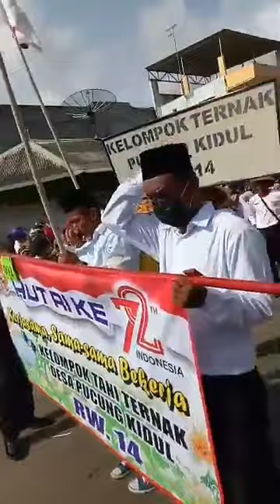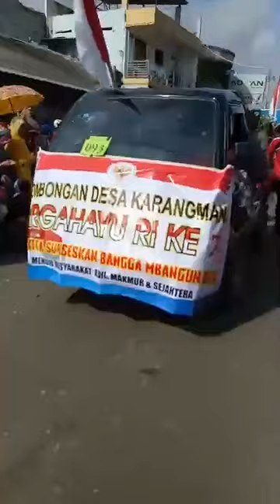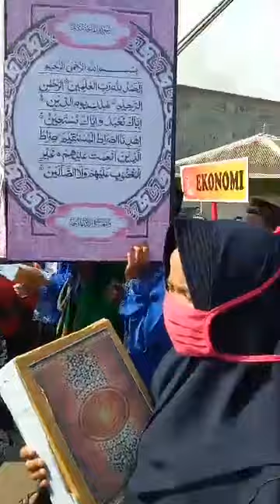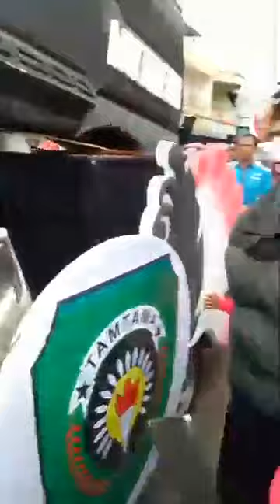Yuyun Elviana... Keramaian Saat Lihat Karnaval...😉😉😉